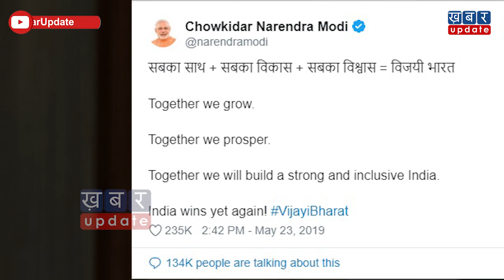लोकसभा चुनाव में मिली जीत के बाद PM Modi ने ट्वीट कर कही ये बात | Khabar Update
बीजेपी ने एक और बार जीत का इतिहास लिख दिया है. इस जीत पर प्रधानमंत्री नरेंद्र की पहली प्रतिक्रिया आ गई है. आइये, आपको बताते हैं कि प्रधानमंत्री ने बीजेपी की जीत पर क्या कहा है?